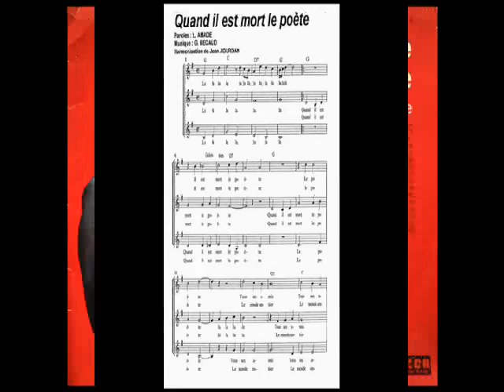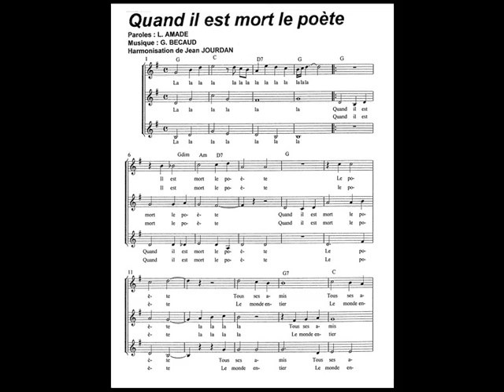Quand Il est Mort le Poète (Gilbert Bécaud) - par Maurice Larcange et son accordéon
Extrait d'un disque 33 tours (sans nom particulier) de Maurice Larcange... L'année n'y est pas  indiquée non plus mais un enquêteur bien avisé l'a trouvée pour nous : 1966 (Merci Christophe Ribout!)